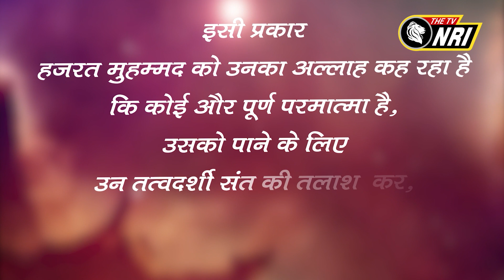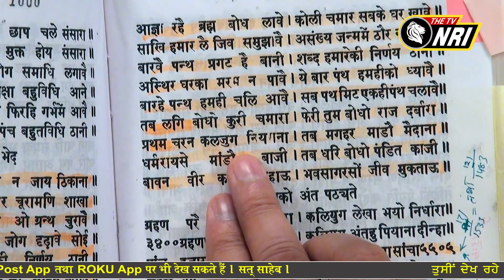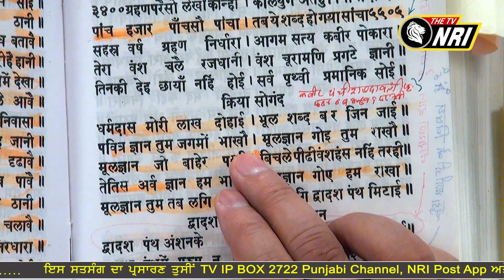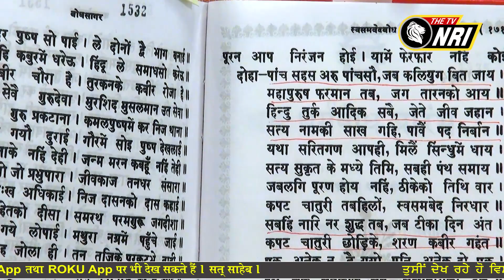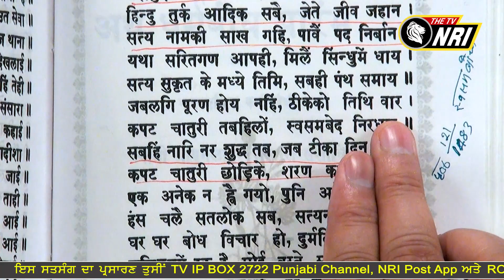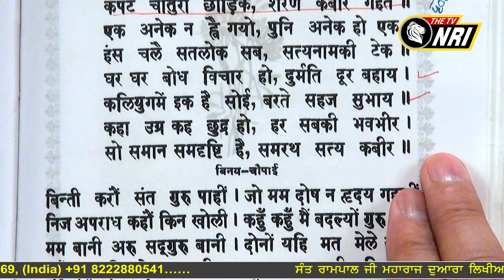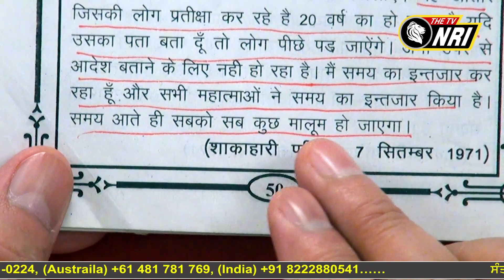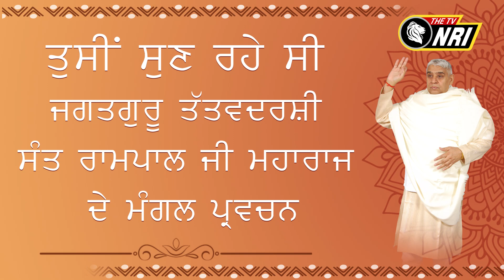Jagat Guru Tatvdarshi Sant Rampal ji Maharaj Satsang NRI PM 628